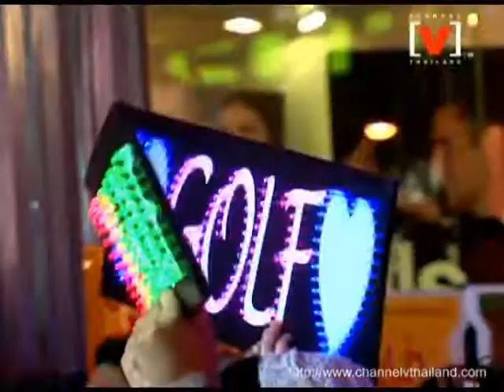[V] The Volume : พฤษภาคม กา กา กา - GOLF PICHAYA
[V] The Volume : เดือนพฤษภาคม  2555  Mini Concert 4 ศิลปินสุดฮอต ใกล้ชิดกว่าที่เคย 25HOURS, GOLF PICHAYA, TEN TO TWELVE, CHIN CHINAWUT
ติดตามรายละเอียดเพิ่มเติมได้ที่